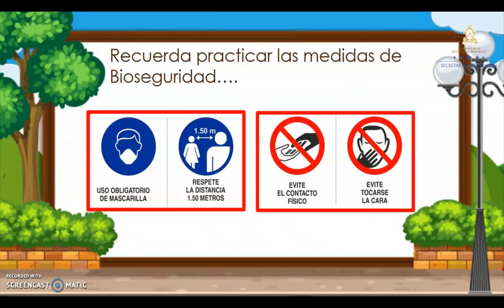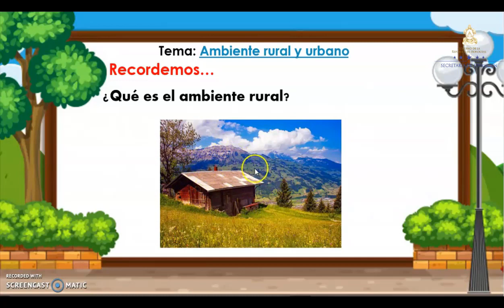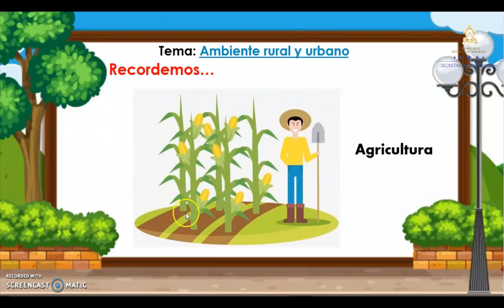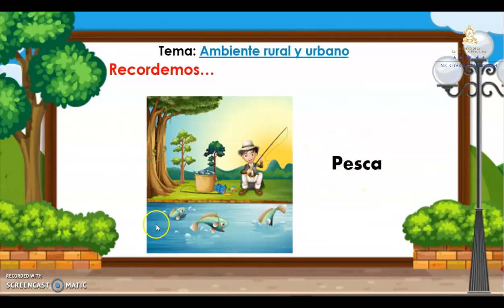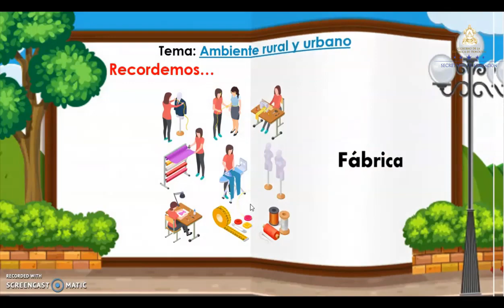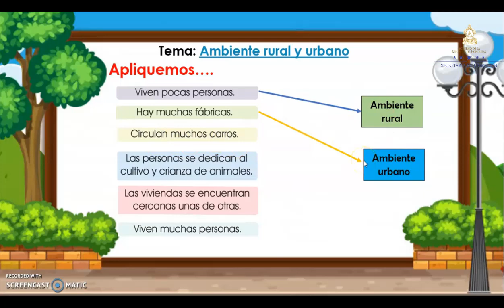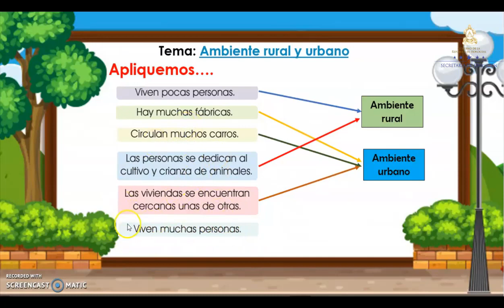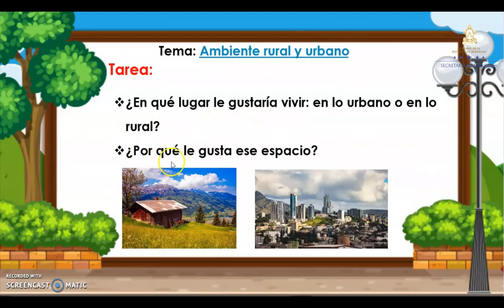Ambiente rural y urbano clase 10 – Primer Grado – Ciencias Naturales